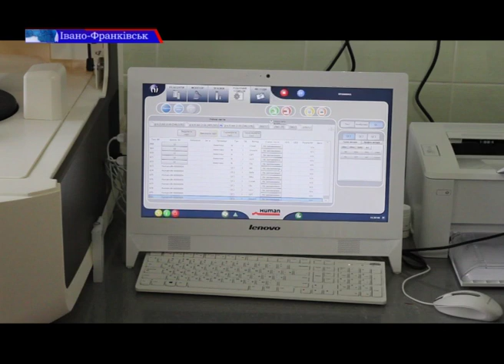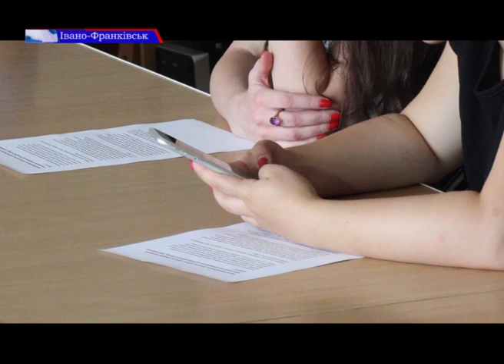Івано-Франківська обласна дитяча лікарня отримала нове медичне обладнання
Івано-Франківська обласна дитяча лікарня отримала нове медичне обладнання – біохімічний аналізатор експертного класу, вартістю майже мільйон гривень. Придбати такий апарат вдалося за кошти благодійного фонду «Допомагати просто» в рамках програми «Заради життя».